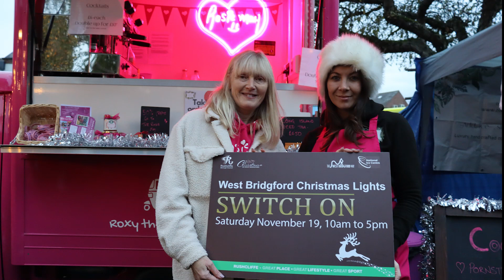Christmas Lights Switch On event 2022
A round up of RBC's Christmas Lights Switch On event in West Bridgford in November 2022